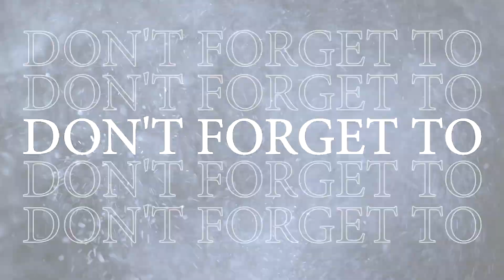Car Nicobar’s Perka Village Residents Demand Immediate Repair of Village Road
The residents of Perka Village, Car Nicobar have demanded immediate repair of the village road. The residents informed Nicobar Times that the village road connecting their village to other villages is in a pathetic state. In 2020, the villagers wrote a letter to the authorities of APWD requesting them to repair the road, but the condition of the road has only become worse since then.